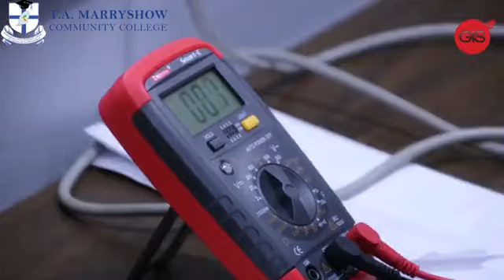TAMCC Press Conference September 2020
T.A Marryshow Community College (TAMCC) Live Press Conference Thursday, September 10th, 2020
Topic: Registration, Re-Opening of School and Graduation
Panelists:
Mrs. Marva Bowen-Neptune; Registrar
Mrs. Merlisia John; Dean- SAAT
Mrs. Lorin Alexander, Dean-SCE
Mr. David Ambrose; Chair- SASPS